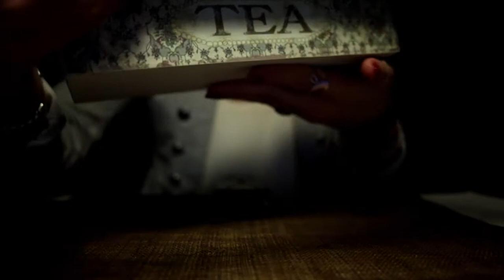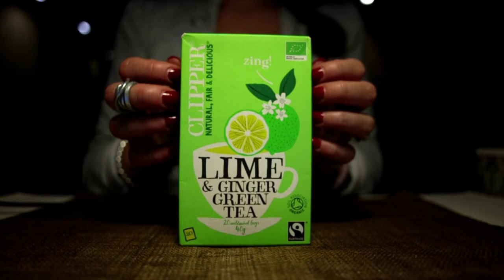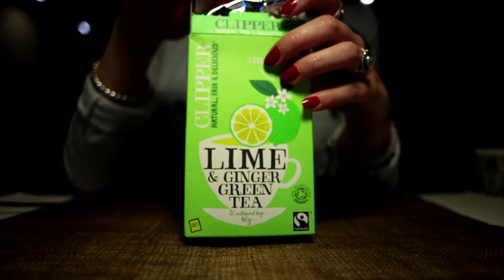ASMR 🔸 Relaxing Sounds 🔸 A cup of tea with me 🔸 BINAURAL 🔸 No talk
Well, I was wondering if you'd like to have a cup of tea with me